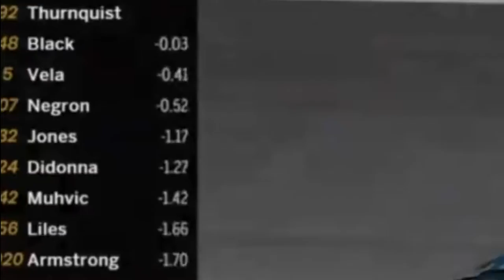nice little tandem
wewewewewe